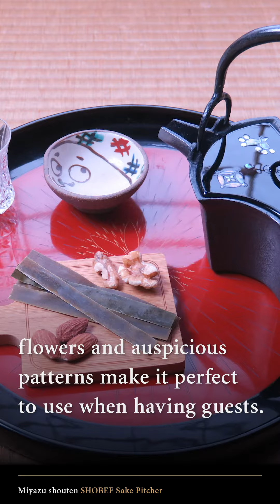Authentic tea utensils from a city with a 400 year-old metal industry | Miyazu shouten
For over 80 years, we have been producing and providing products for tea ceremonies, such as iron kettles, cast utensils, and etc. With the aim to create products which can be used for long span, cooperated with local craftsmen and a kettle master of Yamagata Prefecture.